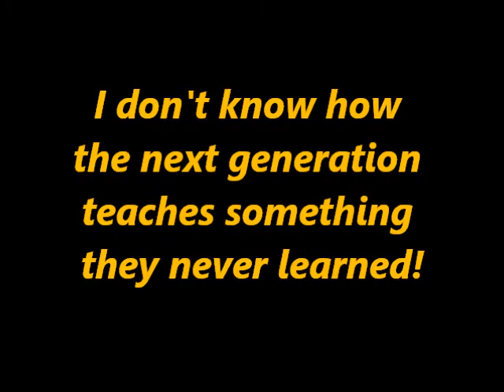We didn't Lose! We Failed!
We failed! What Now! Where is Oprah?